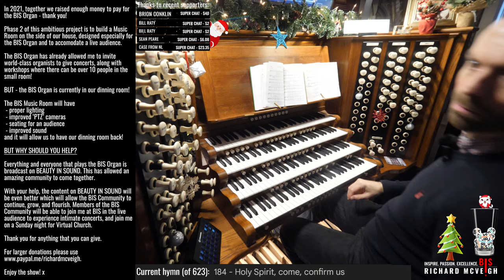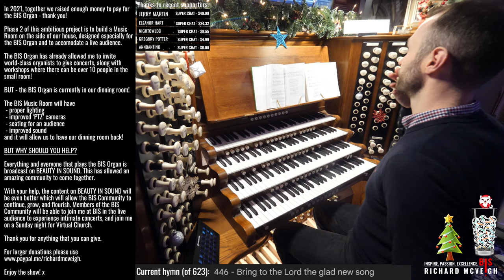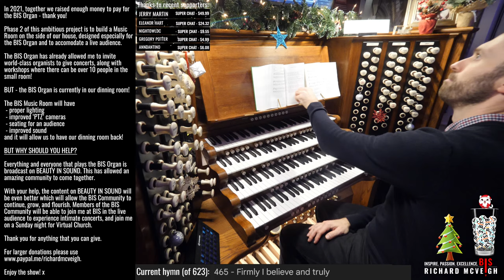🔴 I Play The COMPLETE Revised English Hymnal // Organ Marathon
The Revised English Hymnal has arrived, and I thought it would be interesting and fun to play through all of the hymns contained within it.

Is it any good? Let's find out...

0:00:00 Welcome!
0:00:28 | Almost taken offline by a cat, already!

PART I: THE CHRISTIAN YEAR
0:02:30 | 1 - 25: Advent
0:25:29 | 26 - 62: Christmas
1:25:00 | 63 - 64: First Sunday of Christmas
1:26:42 | 65 - 71: Epiphany
1:36:21 | 72: Baptism of Christ
1:36:59 | 73 - 77: Sundays of Epiphany
1:40:35 | 78: Sunday next before Lent
1:41:44 | 79 - 105: Lent
2:13:23 | 106: Fourth Sunday of Lent
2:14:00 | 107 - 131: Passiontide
2:38:23 | 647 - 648: Palm Sunday
2:40:31 | 132: Holy Week
2:41:17 | 133, 649, 652 Maundy Thursday
2:45:03 | 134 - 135: After the Liturgy of Good Friday and on Easter Eve
2:47:01 | 657: Easter Vigil
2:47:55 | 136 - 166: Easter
3:18:47 | 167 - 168: Rogation Days
3:20:13 | 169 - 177: Ascension Day and the Seventh Sunday of Easter
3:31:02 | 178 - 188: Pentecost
3:44:27 | 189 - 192: Trinity Sunday
3:48:28 | 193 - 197: Corpus Christi
3:55:31 | 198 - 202: Christ the King

Festivals and other Holy Days
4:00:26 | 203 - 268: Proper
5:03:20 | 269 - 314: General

PART II: TIMES AND SEASONS
5:51:22 | 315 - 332: Daily Prayer Office Hymns
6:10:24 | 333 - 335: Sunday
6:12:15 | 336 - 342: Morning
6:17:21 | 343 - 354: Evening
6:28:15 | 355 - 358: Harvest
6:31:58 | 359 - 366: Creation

PART III: SACRAMENTS AND OTHER RITES
6:41:56 | 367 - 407: The Eucharist
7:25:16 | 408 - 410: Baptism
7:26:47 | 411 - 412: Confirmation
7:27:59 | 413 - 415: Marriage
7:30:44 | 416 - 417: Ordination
7:32:08 | 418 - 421: Sickness and Healing
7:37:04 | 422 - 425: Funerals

PART IV: GENERAL HYMNS
7:42:35 | 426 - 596: General Hymns
10:42:14 | 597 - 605: The Church: its Unity and Mission
10:53:55 | 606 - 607: In Times and Places of Persecution
10:56:49 | 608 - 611: In Time of Trouble
11:01:34 | 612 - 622: The Kingdom of God

PayPal is preferred for larger donations (anything over £100) because they take a smaller cut of your contribution than YouTube do:

Love,
Richard x